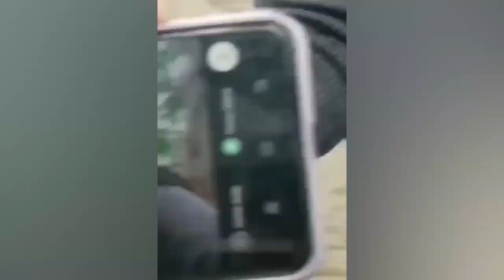Funniest Animals 2023 Funniest Cats and Dogs Part 10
Funniest Animals 2023 Part Life Pawty
TRY NOT TO LAUGH - The Most FUNNY Video you " || Ever see!-Funny fails || Funny Moments
Instagram fails || funny Instagram reels || funny fails compilation